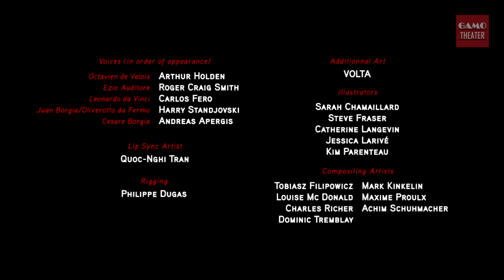Ascendance 【Assassin's Creed: Brotherhood | Game Movie】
Desmond Miles returns to Renaissance Italy to follow the life of his ancestor Ezio Auditore. After seeing his home destroyed, Ezio travels to Rome in an effort to rebuild the Assassin Order and bring down the Borgia family, who rule the city with an iron fist. Along the way, the modern day assassins hope to discover the location of the Piece of Eden, or "The Apple" before the Templars find out first.